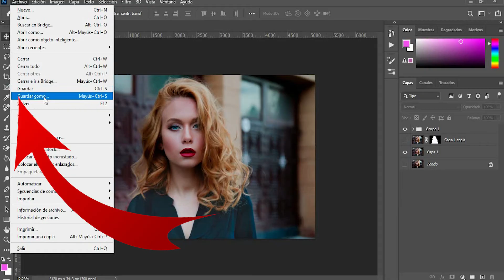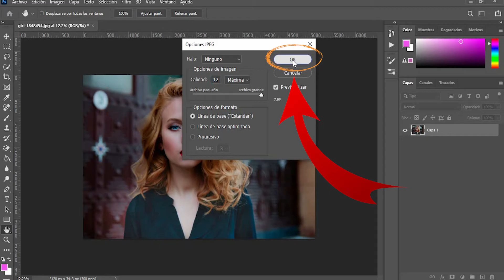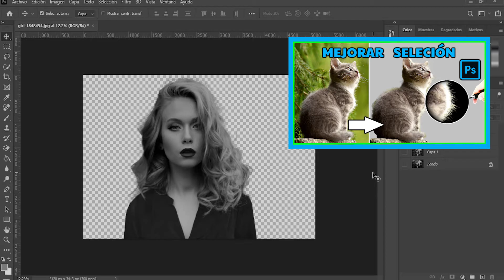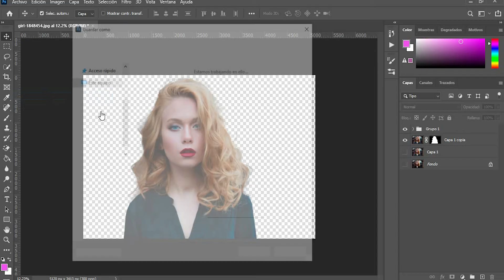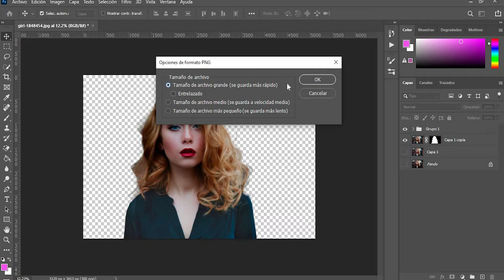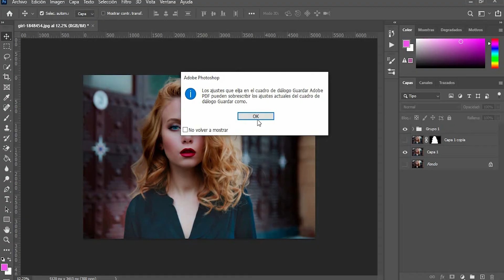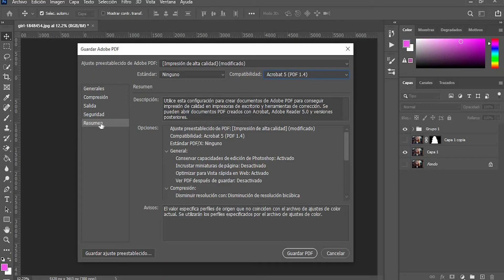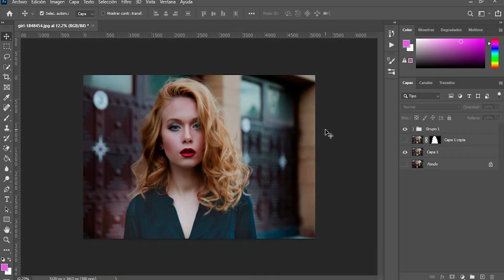Como GUARDAR una FOTO en Photoshop / Como usar Photoshop / Photoshop como guardar una Imagen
Hola como están? Ojalá que muy bien!!
En este video TIP, te mostrare como poder guardar tus fotografías en 3 formatos distintos según necesidades concretas; JPG, PNG y PDF en Photoshop, ya sea la versión CS6 o CC.

Mi Set-Up:
Cámara Web Logitech C270:

👇Música de la Intro:👇
Hero In Peril de Audionautix está sujeta a una licencia de Atribución 4.0 de Creative Commons.

Saludos.